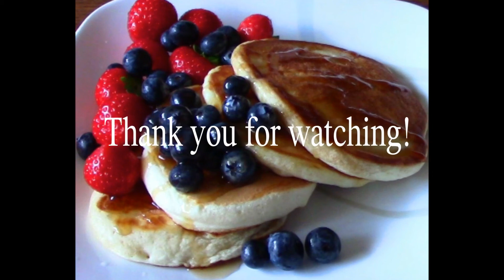ምርጥ የፓን ኬክ አሰራር1080p